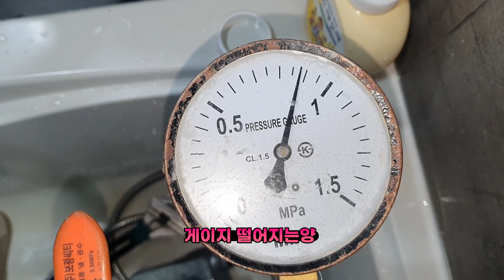0810 누수 탐지 과정 오후 1시부터 6시까지